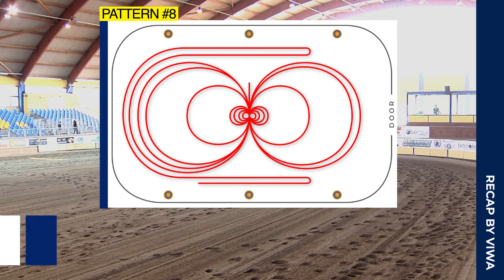GHEZZI MARA/F TARIS OLENA VII° LOMBARDIA REINING NON PRO CHAMPION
Non solo Futurity Regionale, durante la VII° e ultima tappa della Lombardia Reining 2019: spazio anche alle altre classi. Nella Non Pro regionale, spunta la vittoria di tappa Mara Ghezzi sul suo F Taris Olena. Campionato regionale Non Pro vinto, invece, da Gianmario Mandaletti su Nicdry Wheel di sua proprietà.